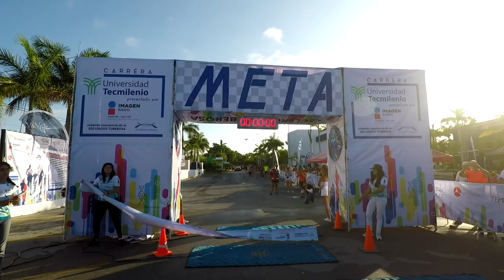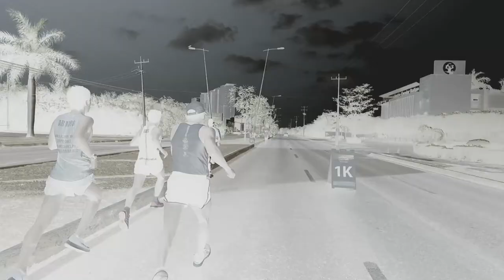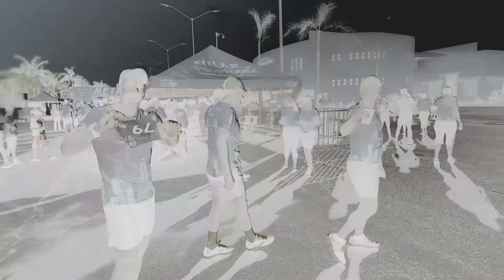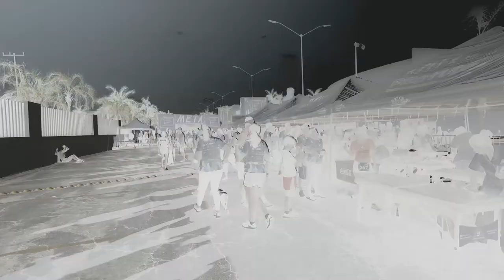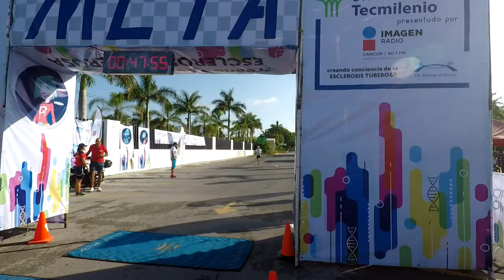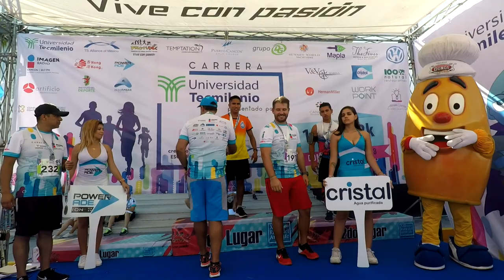Carrera Tecmilenio kilómetro a kilómetro, ambiente y premiaciones¨.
Ahora se nos antojo ir grabando la carrera corriendo y que puedan ver parte del peloton puntero de esta carrera, esperamos que les guste ¡¡¡